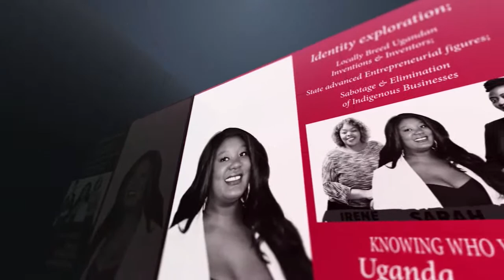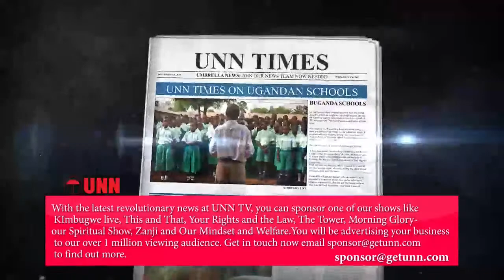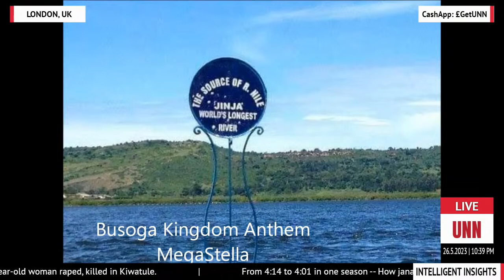INTELLIGENT INSIGHTS | NAVIGATING UGANDA'S EDUCATION CRISIS: Unravelling the Impact of Expired Pr…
"Join us on the Intelligent Insights Live show as we delve into Uganda's education crisis, exploring the consequences of expired programs and their implications for students and the nation. Host Prince Kimbugwe, along side Remigius Kintu, seasoned teacher and education analyst, Ali Waiswa, an expert in higher education and lecturer at Kyambogo University and Alfred Ongwen, Executive Secretary- Uganda Student Association in Studios”